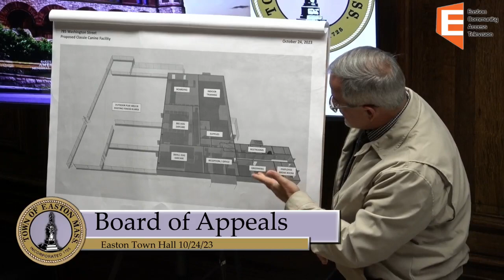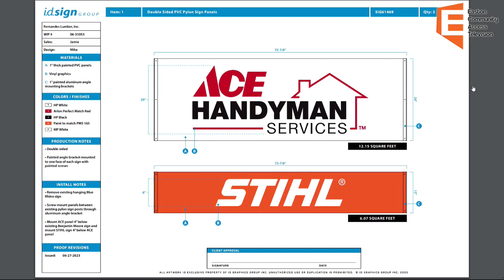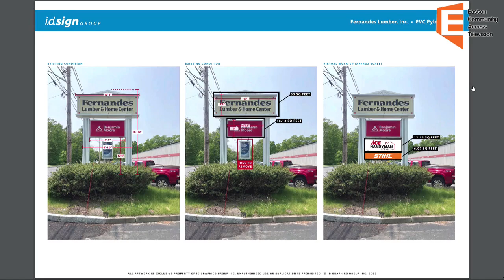Board Of Appeals 10/24/23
Board Of Appeals
Easton Town Offices
10/24/23